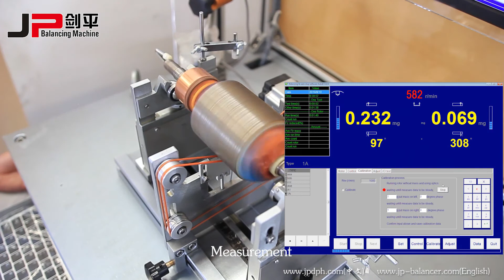Auto-Positioning Armature Balancing Machine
1.PHQ hard bearing/PRQ soft bearing auto -positioning balancing machine series adopts advanced servo/stepper motor drive which can achieve accurate automatic positioning.it will automatic stop after measurement is qualifiedOtherwise it will stop at the unbalance pointAvoid manual looking for anglesthereby improve working efficiency
2.Under slung belt driveIt is convenient to upload and down rotor.
3.Powerful balancing machine software can achieve:chinese and english interfaceautomatic measurementautomatic positioningdata analysisprintingnetworking and more control function.
4.680D balancing measurement software equips with complete high precision acquisition board.higher measurement accuracytouch-screen interfaceoperation will be more convenient
5.The machine is specially suitable for micro-motor electric tool and other small shaft of the rotor batches balance